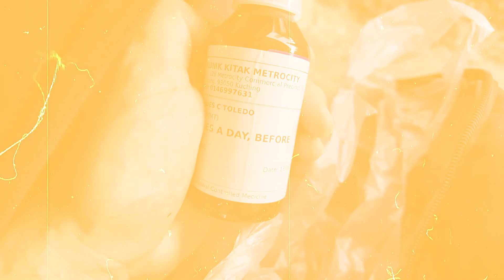I ATE EVERYTHING at This HUGE MALAYSIAN Festival (Kuching)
Welcome to the Kuching Food Festival! With over 300 stalls, that's a lot of eating in just one day...

➦ Moving abroad? Adapt better with this FREE PDF

➦ Help Keep Cameras Rolling!